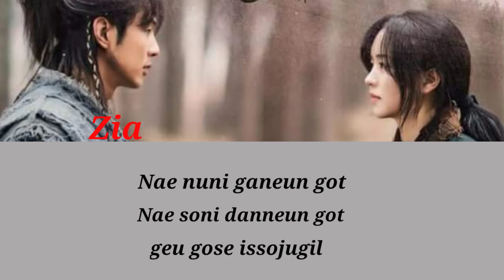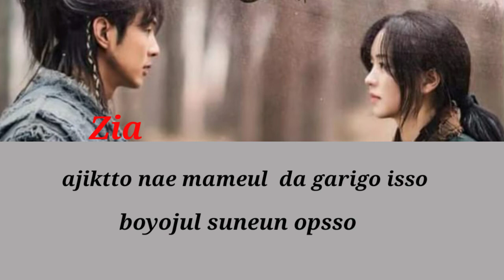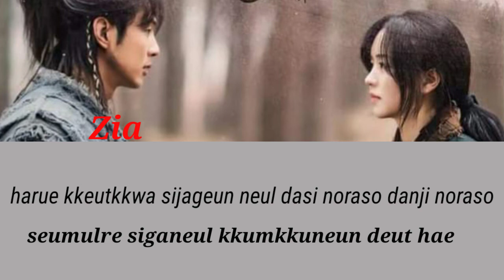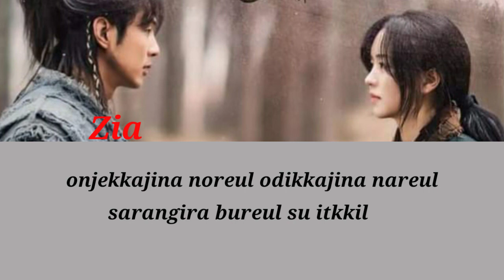ZiA_"I Become To Love You"_[River Where The Moon Rises OST Part 1]-[Easy Lyrics]